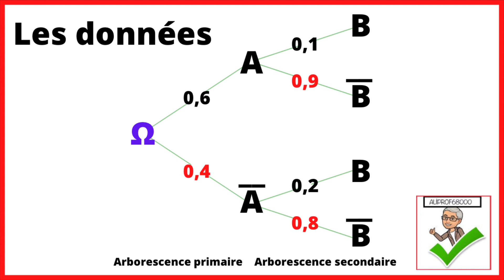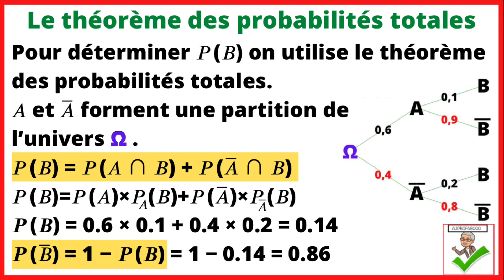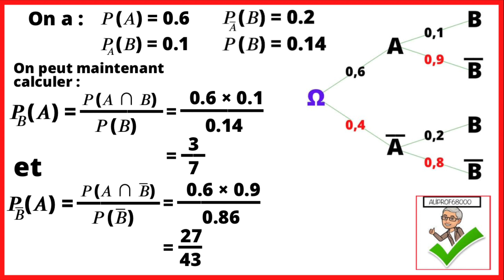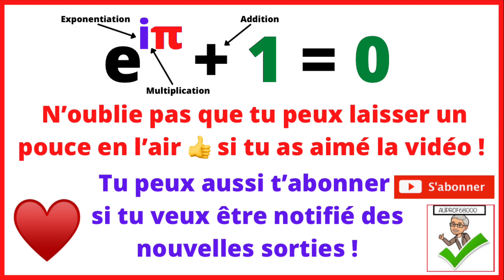🤓 Préparer le BAC - Renverser un arbre pondéré !